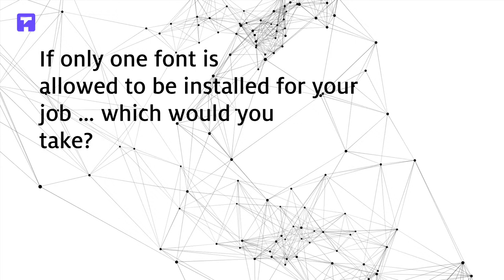TYPO Labs 2017 | Just van Rossum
Three questions to Just van Rossum:

If only one font is allowed to be installed for your job … which would you take?
What kind of music do you prefer during work?
What’s your productive time window?